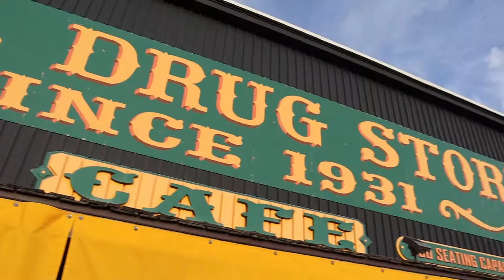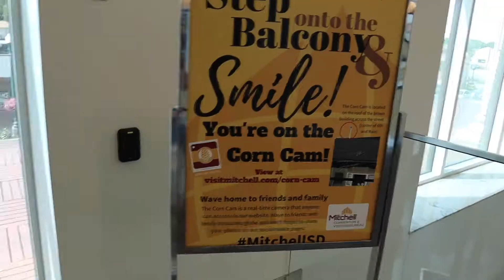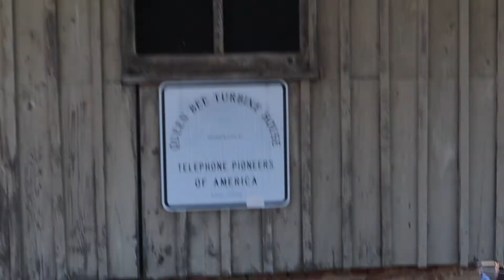South Dakota part 2! | The World's Only Corn Palace | Sioux Falls | Vanlife Vlog #7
We check out Wall Drug, The World's Only Corn Palace, Sioux Falls, and a lake in the middle of nowhere that we enjoyed all to ourselves.